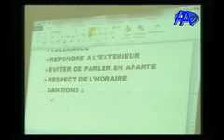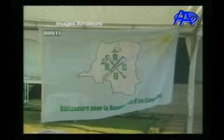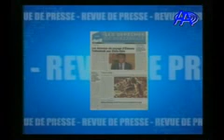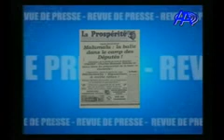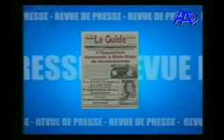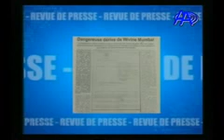JT DU 03 FEVRIER 2014-ANTENNE A TV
EDITION PRESENTEE PAR SYLVIE MBULA